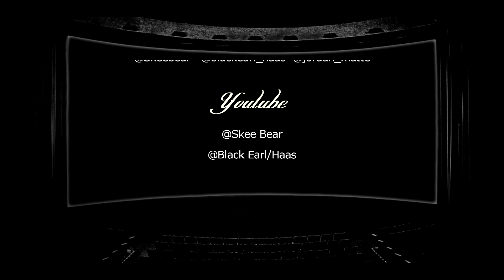Skee Bear & Black Earl feat. Jordan Matte "What's Wrong"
"What's Wrong" by Skee Bear and Black Earl featuring Jordan Matte off of the forthcoming album "Last Men Standing" coming soon. Shot by Altonio of OptimoShack Filmz